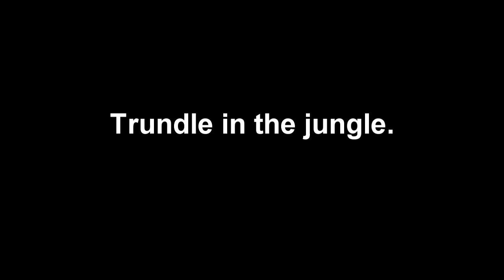Trundle remake, Full game in the jungle.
Taking a spin with the new Trundle in the jungle! As always the Pbe is a dangerous and unpredictable place to play. As I said in the video, I'm not too happy with the changes to Trundle and while his ult is amazing (and somewhat overpowered in some instances) his kit didn't solve his main problems and with the removal of the cc reduction it made it worse. That's just my opinion though!